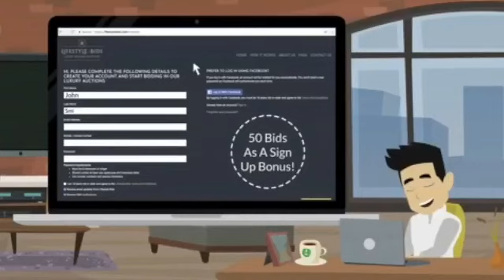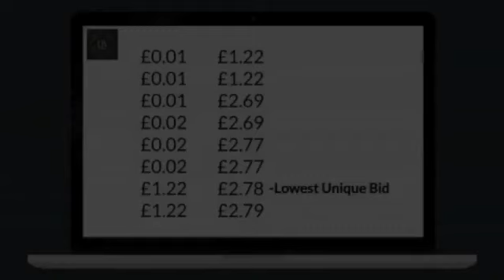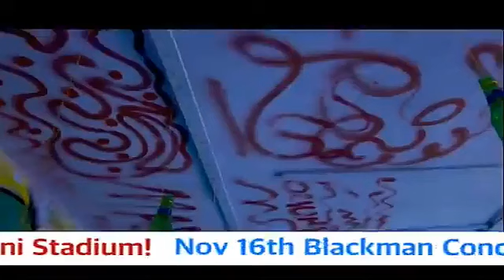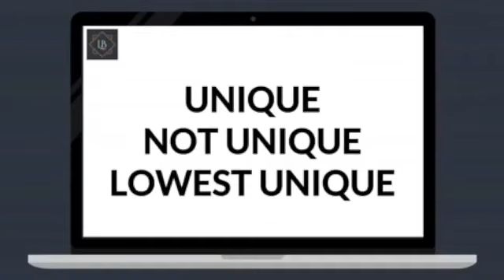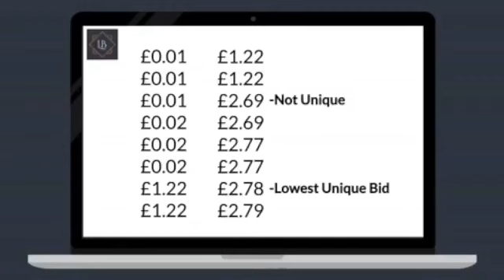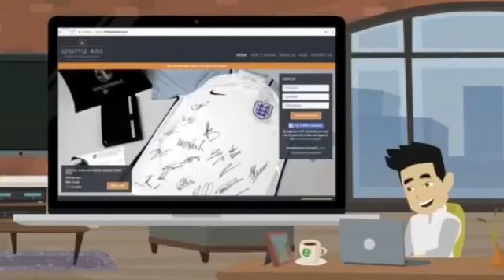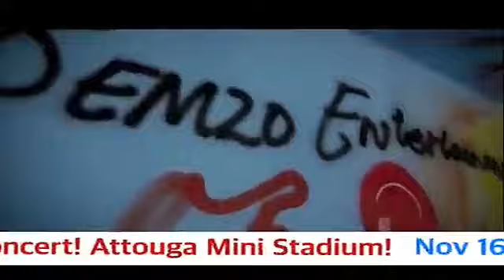TEEN TALK hosted by Olivette Tucker with guest Isha Mayla-Kamara. Topic: Women in sports 29.10.2019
Isha Mayla-Kamara a young Sierra Leonean, Architect by profession, sports and fitness guru and former Crystal Palace Female footballer.
To date, she is the CEO and Founder of a vibrant football club in Sierra Leone known as LEGEND FC located at Wilberforce Barracks . The team has registered to participate in the Division 2 Football League organised by the Sierra Leone Western Area Football Association.
Isha Mayla-Kamara hopes that all players and officials at the club will engage in education and learning through participation in sports as well as supporting a zero tolerance approach towards drugs or substance abuse.
To find out more about LEGEND FC WILBERFORCE, follow Isha on Instagram @Isha_Mayla